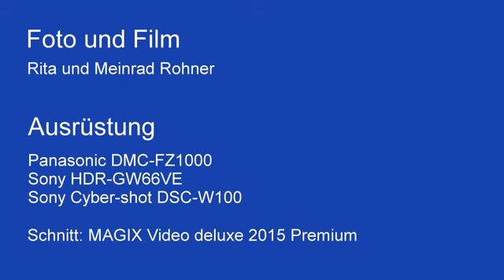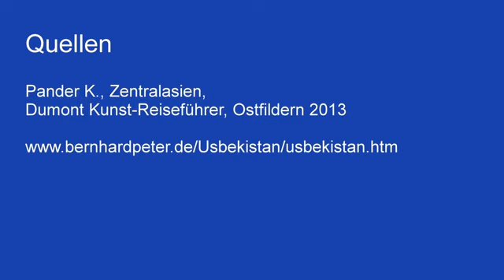Chrisrian Abbey and Monasteries/ TASHKENT Capital of Uzbekistan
Tashkent is the capital city of Uzbekistan. It’s known for its many museums and its mix of modern and Soviet-era architecture. The Amir Timur Museum houses manuscripts, weapons and other relics from the Timurid dynasty. Nearby, the huge State Museum of History of Uzbekistan has centuries-old Buddhist artifacts. The city’s skyline is distinguished by Tashkent Tower, which offers city views from its observation deck.